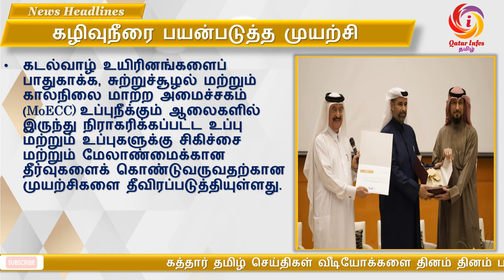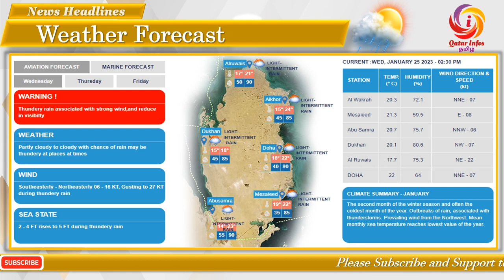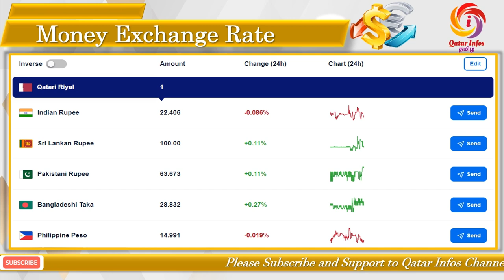கத்தார் தமிழ்ச் செய்திகள் 25-Jan-23 | Qatar Tamil News